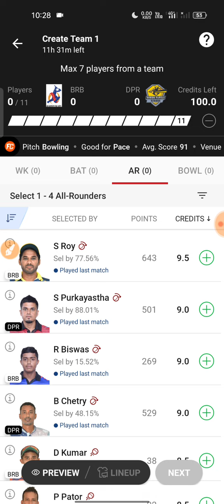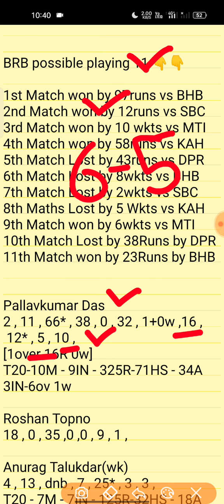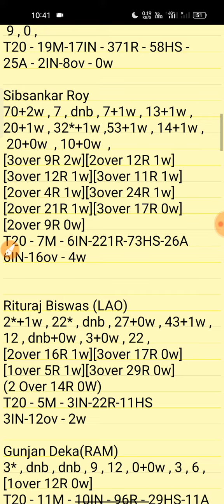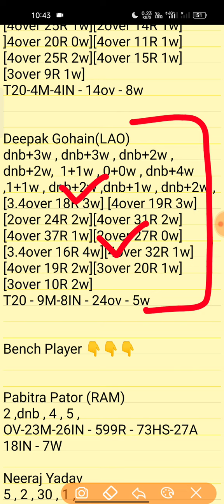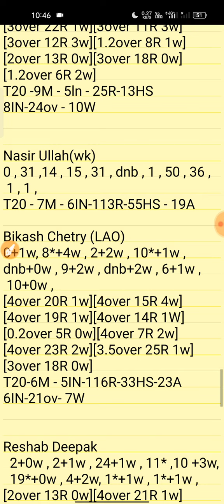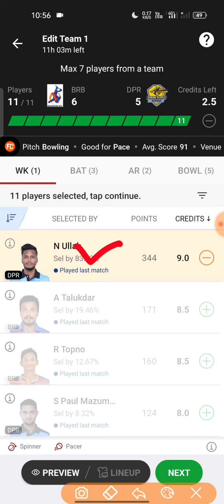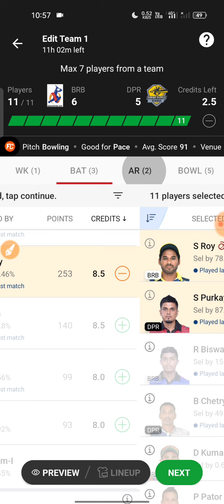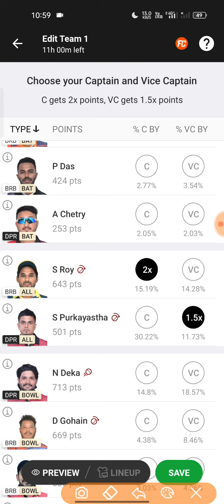brb vs dpr dream11 team | brb vs dpr byju's assam t20 2022 dream11 team |dream11 team of today match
assam   t20 2022 dream11
dream 11 team of today matoch
byju's assam   t20 today match
t20 dream dream11 team today
aaj ka dream11
byjus assam t20 live
assam t20 match live today
assam t20 match prediction
dream winnings guruji 1.0,